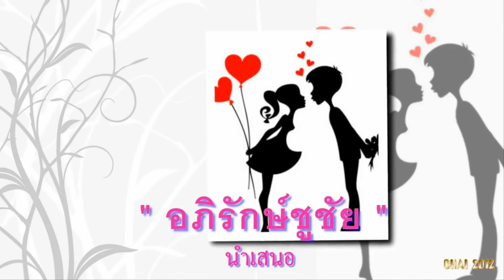รักแท้ สุเทพ วงศ์กำแหง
เพลง  รักแท้    ขับร้องโดย คุณสุเทพ วงศ์กำแหง
.                รักแท้ นั้นไม่มีพรมแดน
สองแขน ที่ฉันโอบเธอ จึงเชื่อว่า มั่นคงเสมอ
ว่าฉันรักเธอทุกทิวาราตรี
สองแขน ก็คือไมตรี  ที่จะสร้าง แต่คุณความดี
ให้สองชีวี รักกันจนตาย
                ขอเพียง ให้เธอสุจริต
ขอเพียงให้คิดถึง จุดหมาย ว่าความรัก
นั้นเฉิดฉันท์พรรณราย รักแล้วอย่าหน่าย
อย่าแหนงจากกัน
สองแขน นี้คือสายสัมพันธ์ ให้กายใจ เป็นสุขทุกๆวัน
ด้วยฟ้า ดินนั้น เห็นใจความรักเอย
นั้นเฉิดฉันพรรณราย รักแล้วอย่าหน่าย